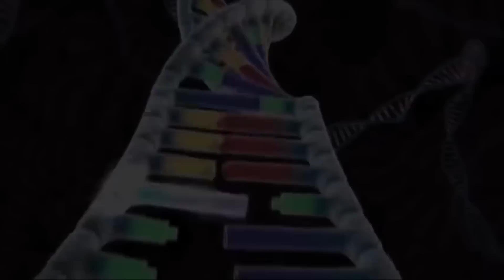LIZZIE RAINBOW RADIATION - PANDA RAINBOW vs WHITE LIZZIE -PANDA: Who Is Stronger?| Godzilla Cartoon